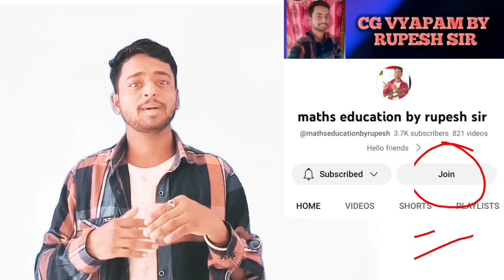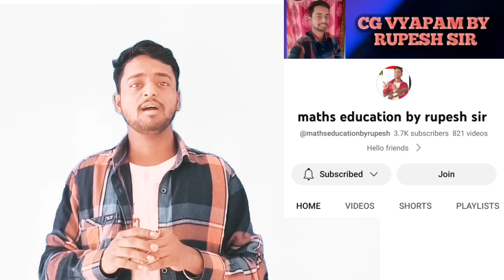एक नए सिरे से , हॉस्टल वार्डन भर्ती 2023, CG VYAPAM HOSTEL WARDEN, CG JOB VACANCY, CG GK QUESTIONS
wattsp group

members ship class join
link✅👍
क्लिक करें यहां जो भी आपको कोर्स की जरूरत है यहां पर आपको paid  क्लास मिल जाएगा

 किसी भी परीक्षा की तैयारी करना चाहते हैं
 तो यहां पर इस वीडियो पर कमेंट
करके जरूर बताइएगा.
members ship
join
ke liye
call kre

बड़ी खबर 🔥| छात्रावास अधीक्षक भर्ती, CG Hostel Wadarn,Hostel warden vacancy 2023 chhattisgarh,

छात्रावास अधीक्षक भर्ती 2023, छात्रावास अधीक्षक सिलेबस, CG VYAPAM HOSTEL WARDEN, hostel warden

Cg hostel warden online classes
Cg hostel warden online computer classes
cg hostel warden syllabus, cg hostel warden vacancy 2023, cg hostel warden syllabus 2023, Cg hostel warden
Chhatrawas adhikshak